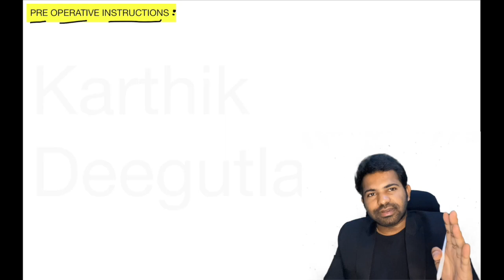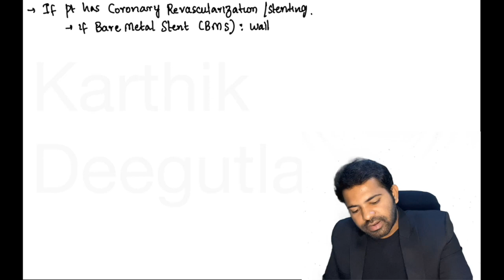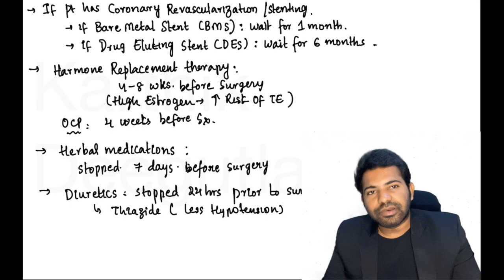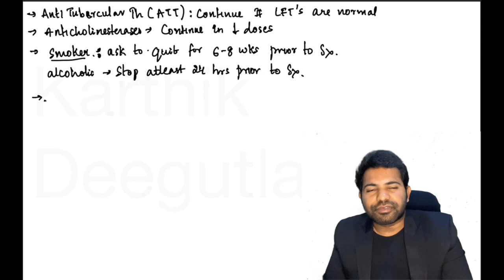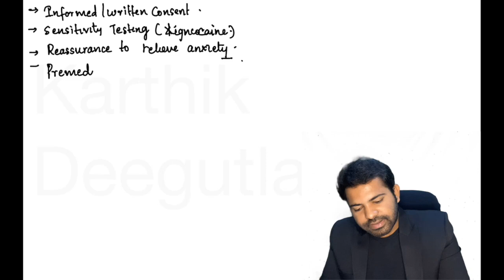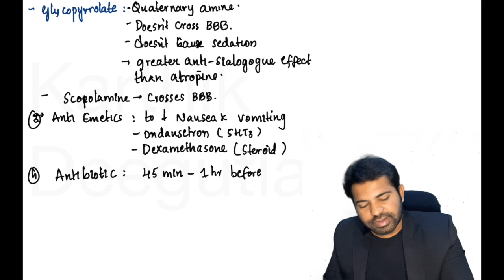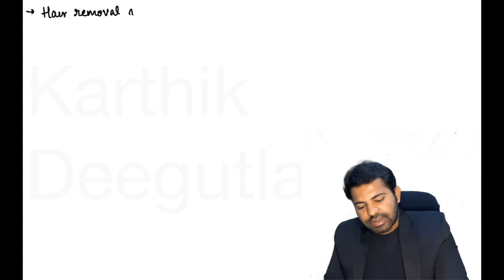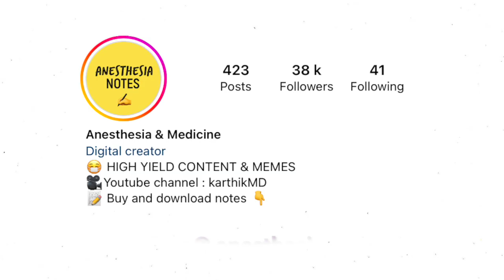PRE OPERATIVE INSTRUCTIONS |NEET PG |INICET |FMGE |NExT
Anesthesia is a complex yet simple to understand subject which students have a very minimal or no exposure during their med school or MBBS.

These videos are an attempt to introduce the basic yet important concepts and theory in anesthesia.

This playlist is exclusively for students preparing for PG entrance examinations like NEET PG,INICET, NExT, FMGE.

The videos also serve as a quick revision of the basics for the MD / DNB / DA anesthesia post graduate students as well as practitioners .

The content is based on the latest Millers anesthesia Textbook and latest Dorsch and Dorsch Textbook.

The videos are updated with the last 5 year’s previous year questions (PYQ)

Includes image based discussion for every topic.

My best wishes to all the students.